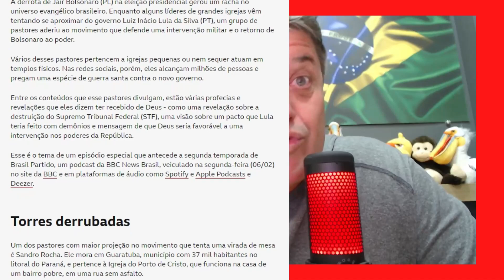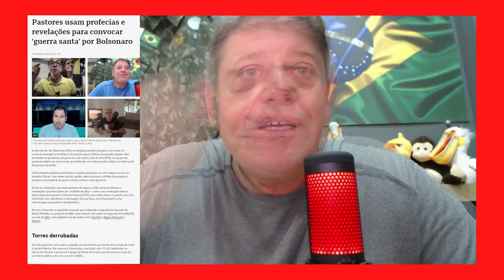Pastor Sandro Rocha rebate acusações em live e anuncia ação judicial BBC News Brasil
Neste vídeo, o pastor Sandro Rocha inicia sua live com uma oração e, ao finalizá-la, cita uma matéria da BBC News Brasil que ele considera tendenciosa e mentirosa a seu respeito.
Ele afirma que irá entrar com uma ação judicial e pede que os repórteres provem a veracidade dos fatos.

Este vídeo analisa a fala do pastor, explora a matéria da BBC News Brasil e discute a questão da liberdade de imprensa e da responsabilidade dos veículos de comunicação ao publicar informações